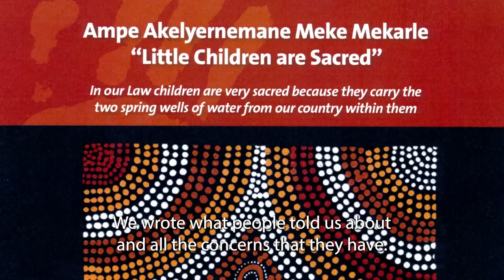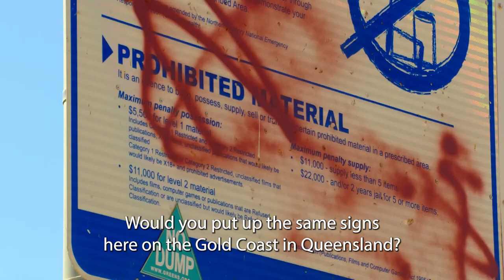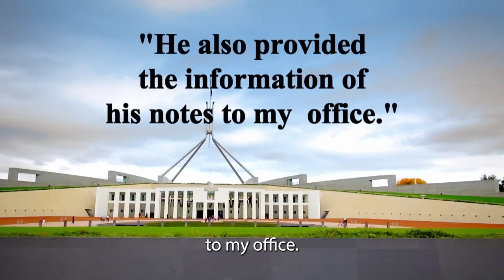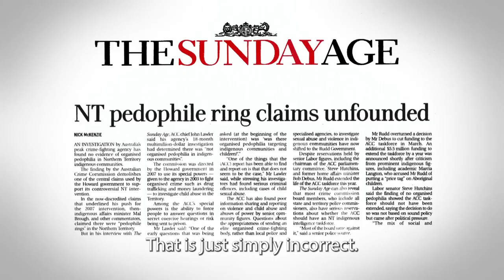The Inhumane Treatment of Indigenous People Part 2 | FD Bites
The Inhumane Treatment of Indigenous People Part 2 | Short Documentaries